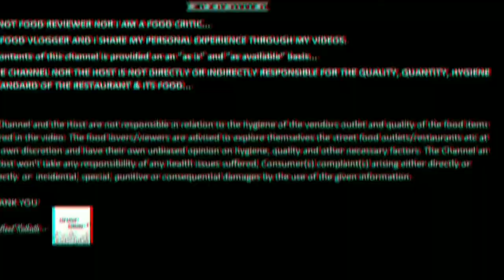CHEAPEST LUNCH IN KOLKATA🔥|| SEALDAH STATION || ONLY ₹80 || Kolkata street food || Ayan khan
Eat street Kolkata

Eat street Kolkata

I love making videos and this video is about cheapest street lunch in kolkata Review 🍽️🔥

Aaj ke is video me aap logo ko dikhane wala hoon cheapest street lunch in kolkata ke bare me or price range me acha hai or iska taste kissa hai aaj ka video Chicken or paratha ke baare me hai or kya isse aaplogo ko try karna chahiye🤔or maine is video me price or taste ke baare me bhi bataya hai jisse aap logo ko Road side lunch ko le kar ek idea aajaye...ye video pura dekhna or agar ye video acha lage toh Share zaroor karna or subscribe bhi kar dena. 🙏🔥

MIC🎙️ : NOTE 9 INTERNAL MIC